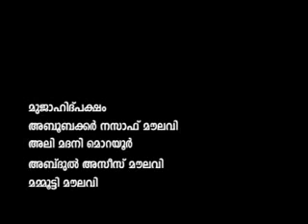Sunni Mujahid. Wayanad Samwadam CD1. Noushad Ahsani Vs Mammutti Moulavi